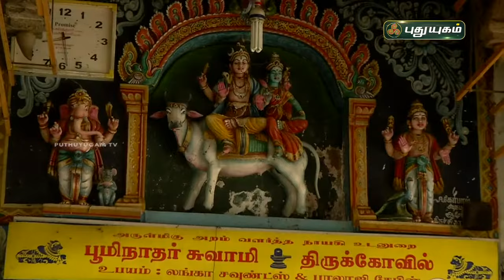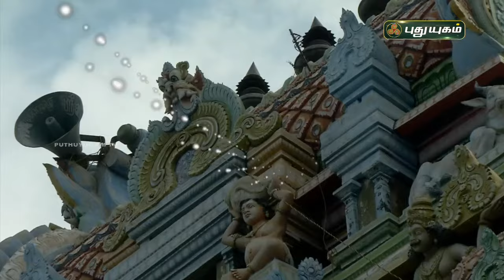திருச்சி, மண்ணச்சநல்லூர் அருள்மிகு பூமிநாதர் திருக்கோயில் சிறப்பு பார்வை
திருச்சி, மண்ணச்சநல்லூர் அருள்மிகு பூமிநாதர் திருக்கோயில் சிறப்பு பார்வை - ஆலய வலம் | PuthuyugamTV